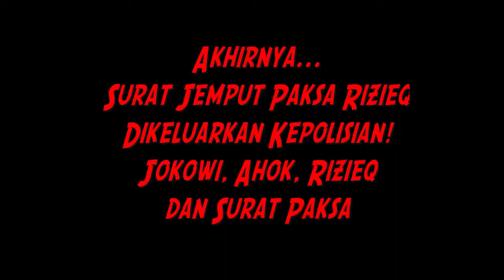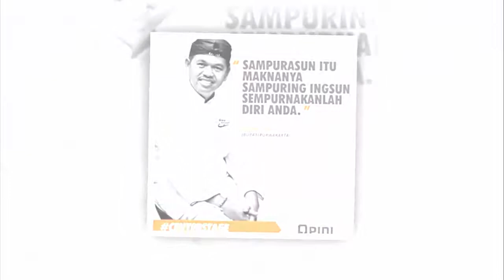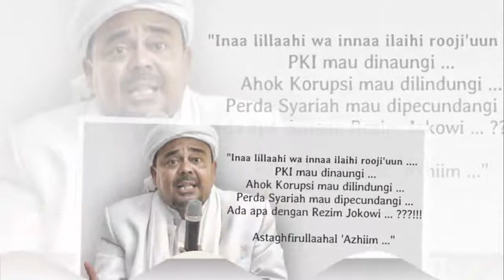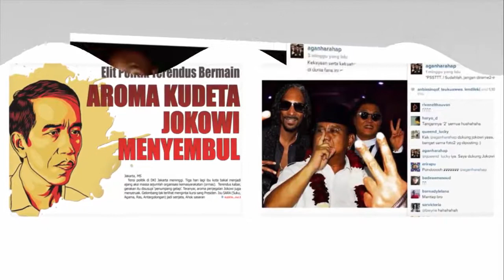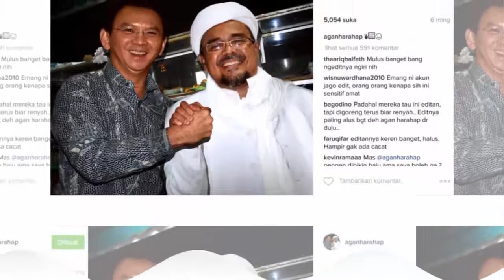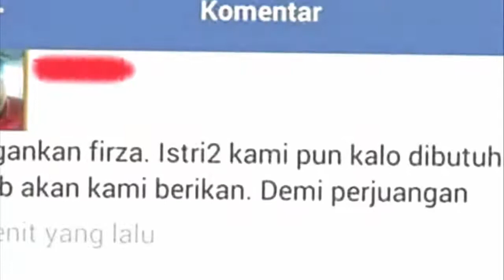AKHIRNYA Surat Jemput Paksa Rizieq Keluar !!!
Terima Kasih.